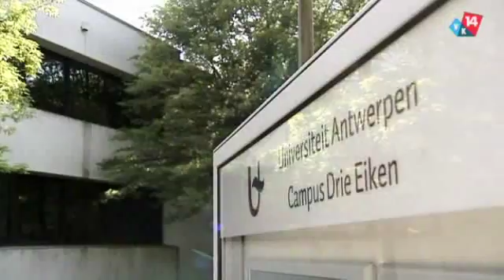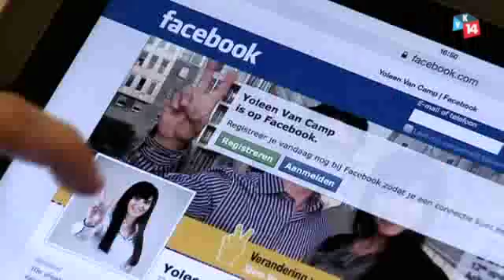Jonge politici stellen zich voor: Yoleen Van Camp (N-VA) uit Lichtaart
Bron en Rechten : De Redactie - VRT - een